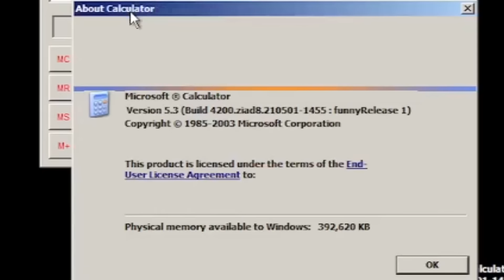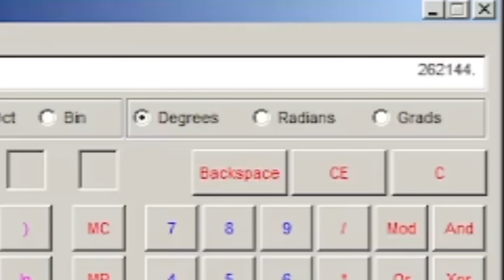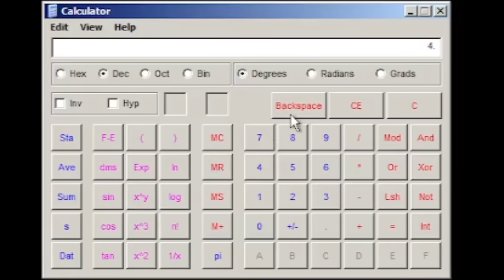Windows Calculator Edition???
It works good in math class but not in exam...

The musix!

About the OS!

i try so hard to get a bsod (not blue but black lol.)